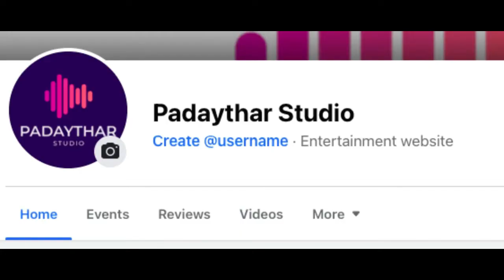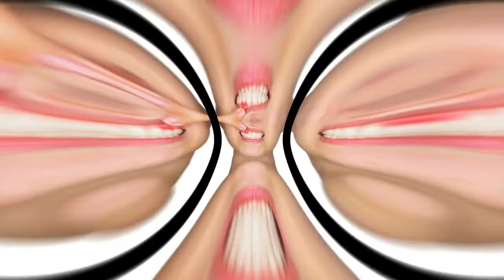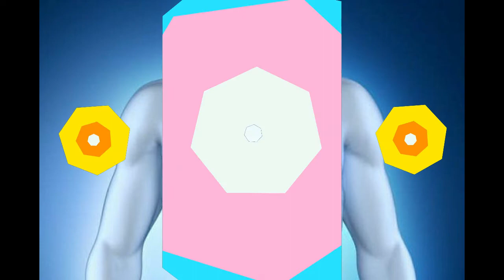Bad Breath - ခံတွင်းနံ့နံခြင်း